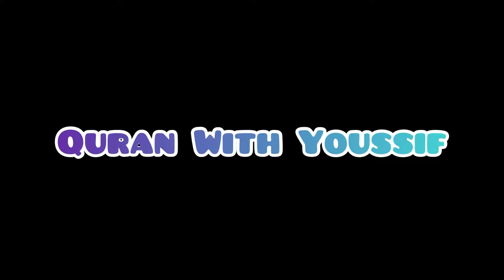Surat Al-Sharh | Quran With Youssif | Episode 23